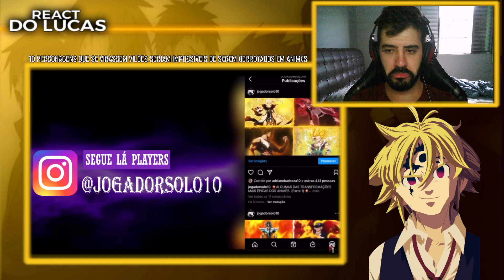REACT 10 PERSONAGENS QUE SE VIRASSEM VILÕES SERIAM IMPOSSÍVEIS DE SEREM DERROTADOS EM ANIMES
O vídeo de hoje é o react do Player Solo: 10 personagens que se virasse vilões seriam impossíveis de serem derrotados em animes 🔥

00:00 - Se inscreve e deixa o LIKE!
01:25 - React
14:39 - Opinião e Considerações